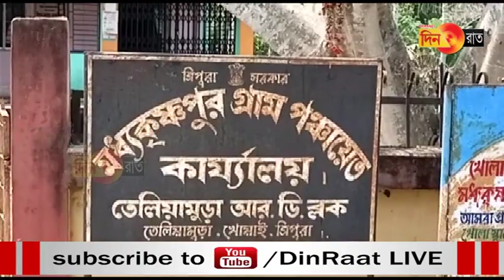জীবন যন্ত্রনায় জেরবার মধ্য কৃষ্ণপুর গ্রাম পঞ্চায়েতের মানুষ